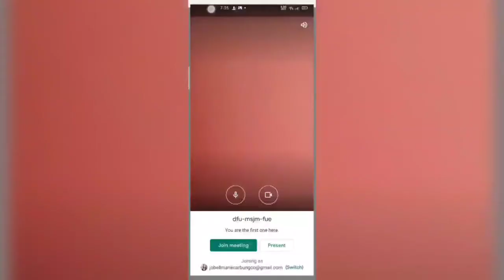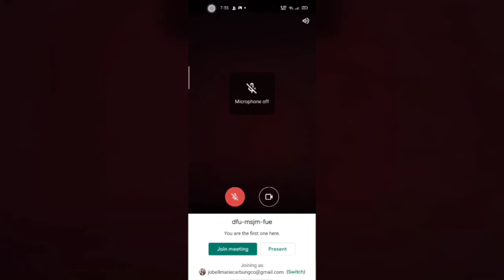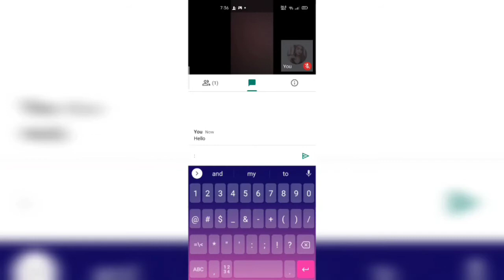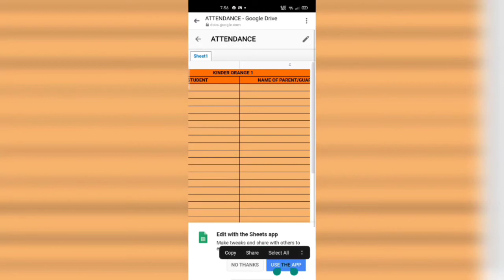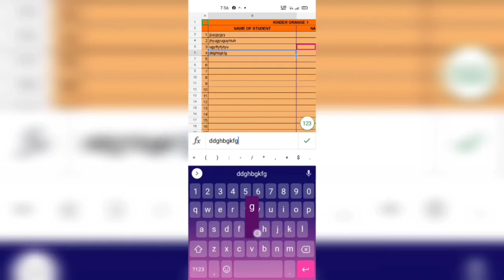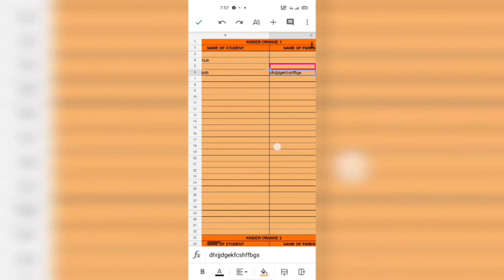Easy and Simple Tips on how to Open Google Meet and Google Sheets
Paano makakapag-Attendance sa Google Sheet gamet ang Cellphone o Android Device